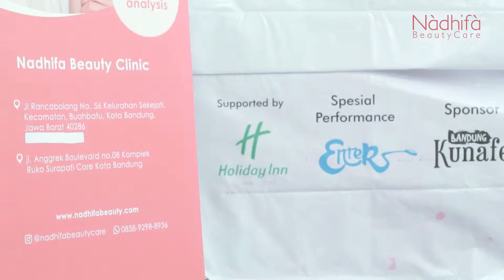Event Nadhifa Beauty Party 2019